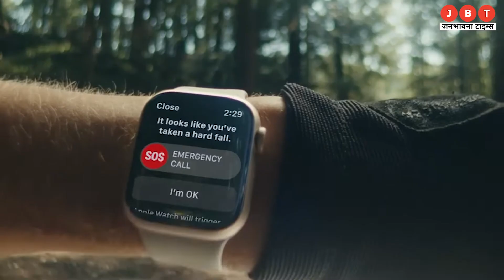WWDC 2023: एपल के एनुअल डेवपलर इवेंट में लॉन्च होगा ये सब | News | Janbhawna Times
👉 Welcome to @jabhawnatimes

मीडिया जगत का एक ऐसा चैनल, जहां आपको लोकल से लेकर नेशनल न्यूज से संबंधित खबरों का पूर्ण रूप से विशलेषण मिलेगा, यहां आपको खबरों से लेकर दिनचर्या से जुड़ी सभी खबरें मिलेंगी ।। Janbhawna Times